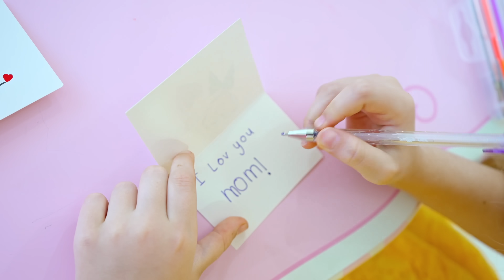Diana và Roma làm thiệp bằng trái tim và lưu lại Ngày lễ tình nhân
Tuyển tập những video dành cho thiếu nhi nhân ngày lễ 14/02 - ngày lễ tình nhân.